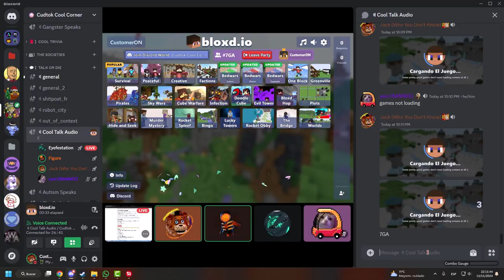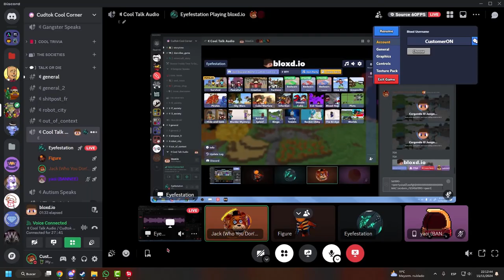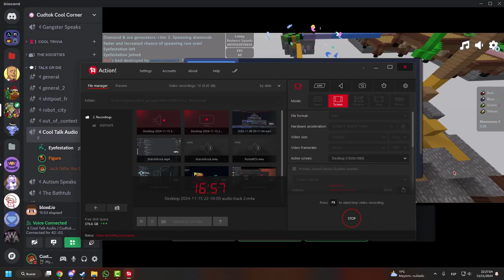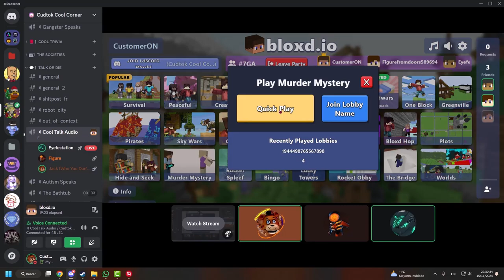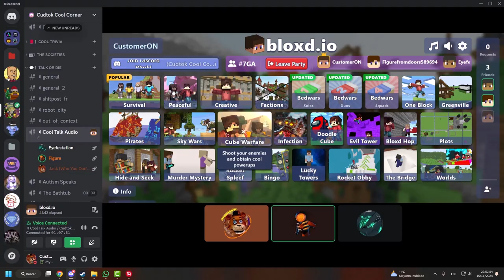Discord's Bootleg Minecraft Activity -- Never Edited Footage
We, at The Unedited Files, hope you enjoy this unedited video.
Remember, Unedited doesn't always mean Unfun.

Game = Discord's Bootleg Minecraft Activity

Person Who Uploaded It = @CustomerON